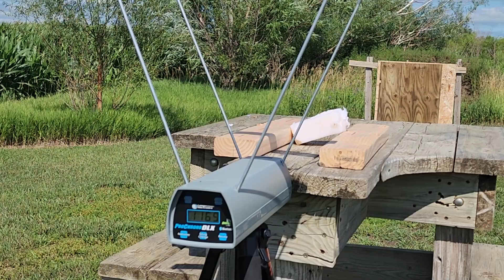Revolver 22WMR VS SOAP